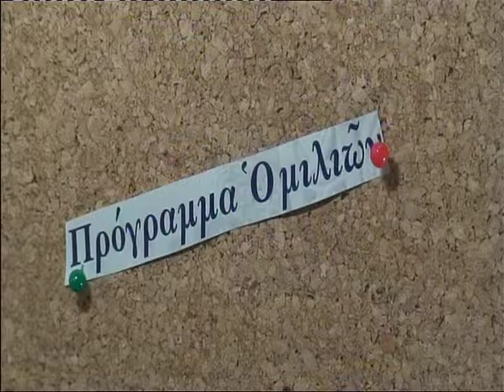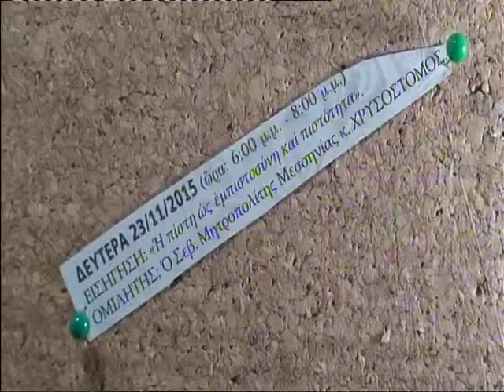ΠΡΩΤΟ ΒΙΝΤΕΟ Ι,Μ,Κ,'' ΕΙC OIKOΔΟΜΗΝ ΤΟΥ CωΜΑΤΟC TOY XΡΙCTOY'' 23,11,2015 ώρα 6,00 μ,μ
Ίερά Μητρόπολη Κορίνθου  Δευτέρα 23 Νοεμβρίου 2015 καί ώρα 6,00 μ,μ  είς Κροκίδειον Αίθουσα  έγινε το 2ον κατά σειρά μάθημα τό '''' ΕΙC ΟΙΚΟΔΟΜΗΝ ΤΟΥ CωΜΑΤΟC ΤΟΥ ΧΡΙCΤΟΎ ''' μέ τήν ευλογία καί παρουσία τού ΣΕΠ,,Ποιμενάρχη κ,κ ΔΙΟΝΥΣΙΟΥ καί Πατέρων τής Μητροπόλεώς μας τήν παρουσίαση έκανε Ό Πανοσ, Αρχιμ,π,Άνθιμος Παπαλεξόπουλος τό Θέμα ΕΙΣΗΓΗΣΗΣ..'''' Ή πίστη ώς έμπιστοσύνη καί πιστότιτα ''' ΌΜΙΛΗΤΗΣ ...Ό Σεβ,Μητροπολίτης Μεσσηνίας κ, ΧΡΥΣΟΣΤΟΜΟΣ παρέστη αρκετός πιστός Κορινθιακός λαός βιντεοσκόπιση καί  ανάρτηση ΕΛΕΥΘΕΡΙΟΣ   ΗΛΙΑΣ ,,,,,